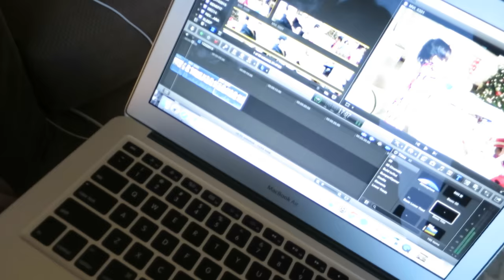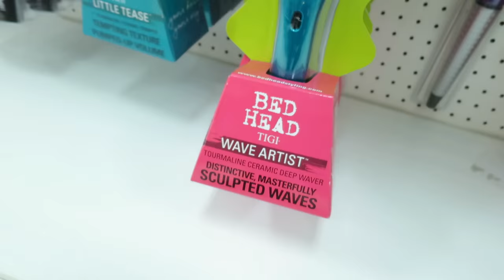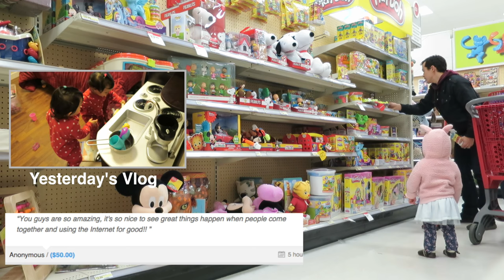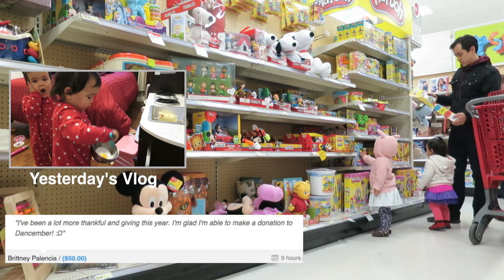NO FARTING ALLOWED! - Dancember 22, 2015 - ItsJudysLife Vlogs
Judy's Links

Benji's Links

Vlog Camera We Use:

Blendtec Blender